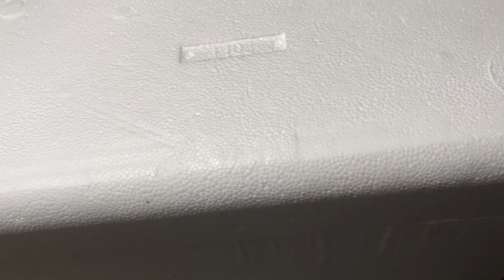New way of making homemade Yogurt | Kids will Love it | so will you